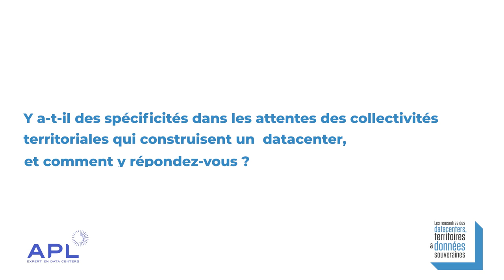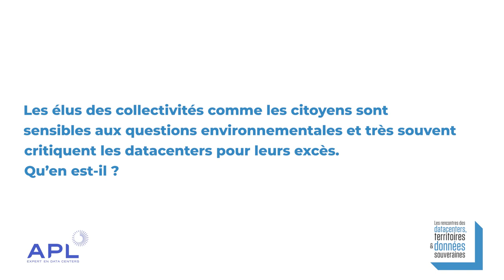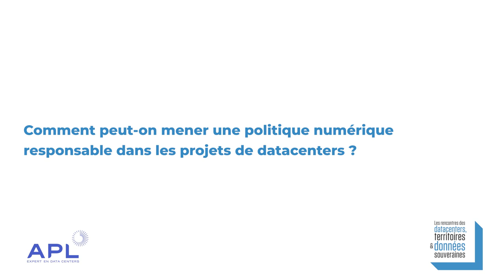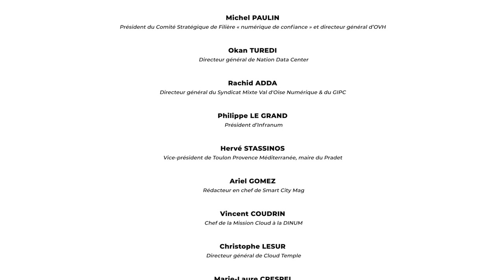Rencontres Datacenters, Territoires et Données Souveraines - Soumia HATTALI, APL DATA CENTER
Soumia HATTALI, consultante en numérique responsable chez APL Data Center, interviewée lors de la seconde édition des Rencontres des Datacenters, des Territoires et des Données Souveraines qui se sont tenues le 30 mars 2023.